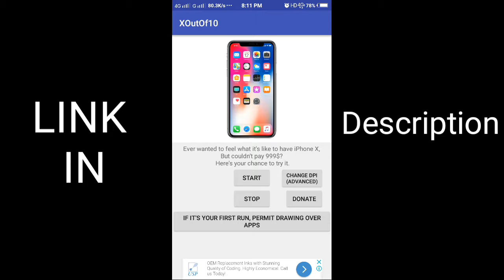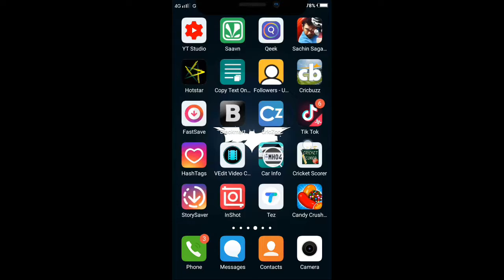Make Android Iphone X 100% working Trick || YUVRAJ BANSAL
Iss Video Me Maine Btaya H Ki Kiss Tarah Aap Apne Android Phone Ko IPhone X Ka Look De Skte h . uss App Ka Link Yeh Rha Neeche 👇

Baaki Videos Meri Dosto Agr Aap Chahe ToH Dekhle

YUVRAJ BANSAL